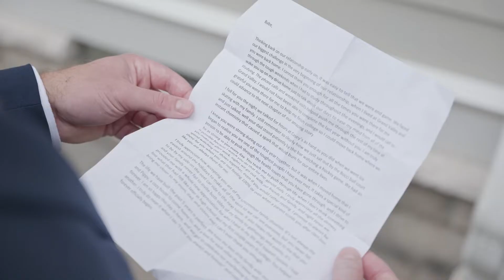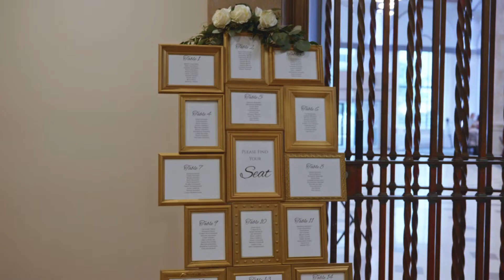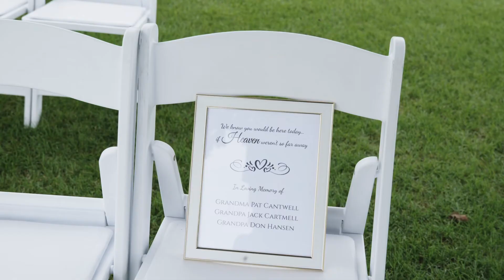Justin and Alexis’s Lakeside Michigan Wedding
Shot on 2 Lumix S5’s